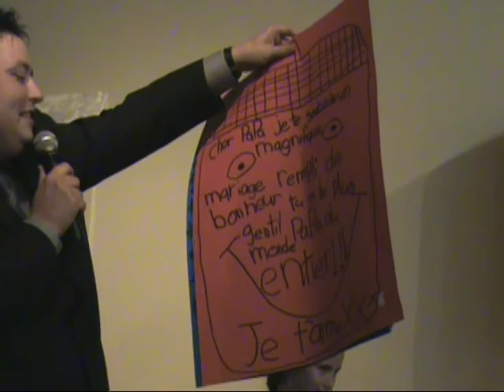Mariage de Christiane & Éric Chapitre 5 Vive les mariés